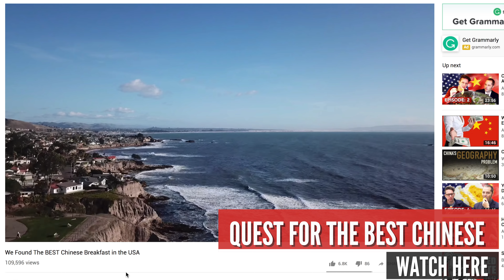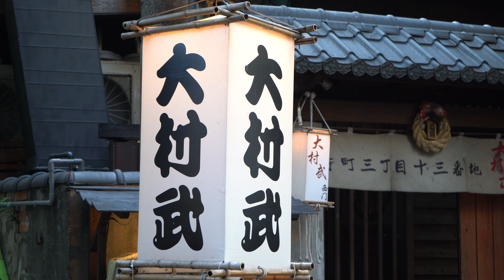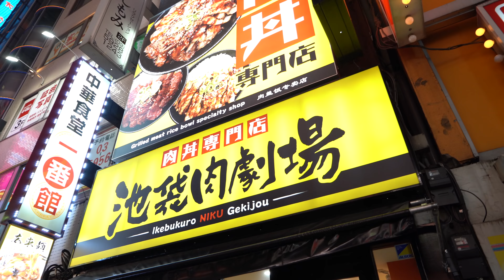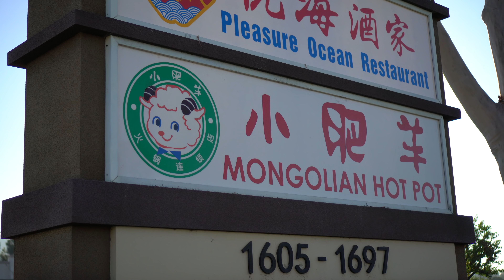Asia Made us FAT! - Here's Why!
So many of you have been curious about SerpentZA and Laowhy86's favorite foods in Asia, so C-Milk and Winston list their favorites as they ride through one of the most beautiful places in Asia. What better place to recall our favorite cuisines than 4000 meters in the air, delirious from the elevation and lack of oxygen.  I blame the braised pork rice. From Hong Kong to Japan. From 中国 to Taiwan, in this China vlog, we tell all.

Hehuanshan
Ren’ai Township, Nantou County, Taiwan 546

10,000 km. on motorcycles across China's unexplored northern provinces. The Russian border, Inner Mongolia, and even North Korea!